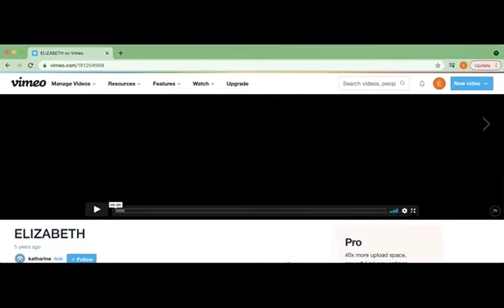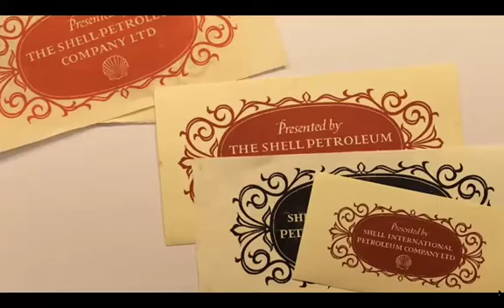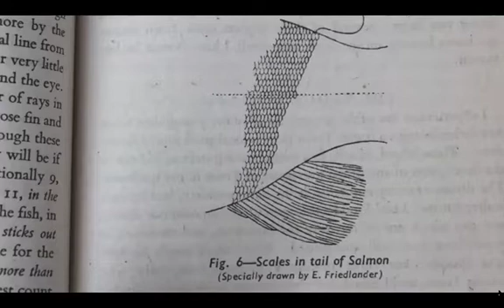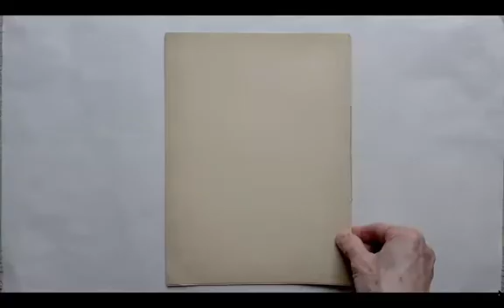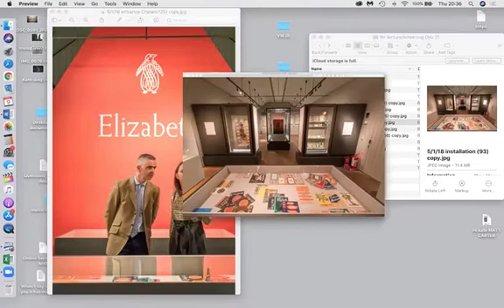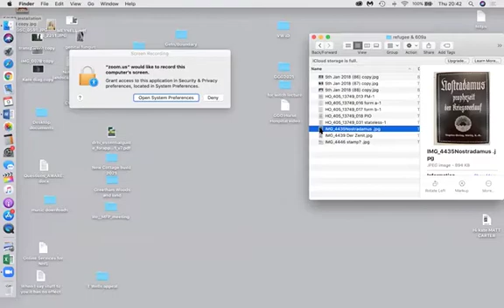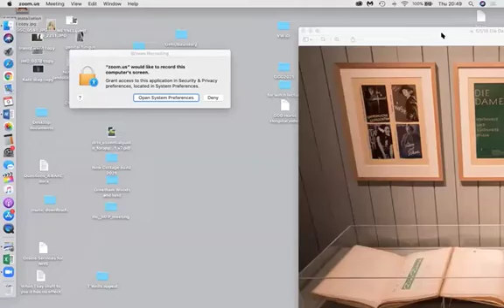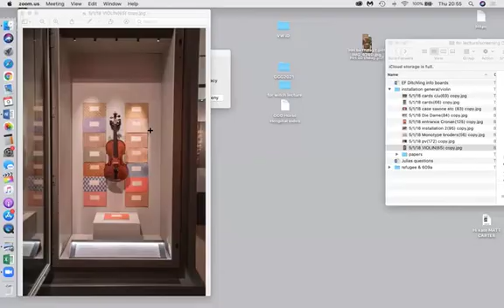Elizabeth || Spies, Lies and Secret Missions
Discover the story of one of history’s most intriguing typographers, Elizabeth Friedlander, in Katharine Meynell’s short film Elizabeth. It tells of an accomplished designer, who was born into an affluent Jewish family in Berlin, 1903, but had to flee Nazi persecution, taking only her mother’s 18th-century Klotz violin and her portfolio. The screening is followed by a discussion between the director and Julia Weiner, director of content for Liberal Arts and associate professor of Art History at Regents University.

This event originally took place 9 December 2021.